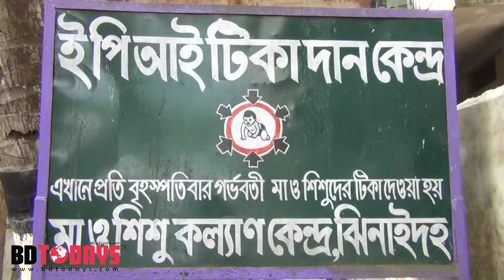ঝিনাইদহে পরিবার কল্যাণ সেবা ও প্রচার সপ্তাহ, Family Welfare Service and Publicity week in Jhenaidah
ঝিনাইদহে পরিবার কল্যাণ সেবা ও প্রচার সপ্তাহ’র উদ্বোধন || Family Welfare Service and Publicity Week in Jhenaidah

‘পরিবার পরিকল্পনা সেবা গ্রহণ করি, কৈশোর কালীন মাতৃত্ব রোধ করি’ এ শ্লোগানকে সামনে রেখে ঝিনাইদহে পরিবার কল্যাণ সেবা ও প্রচার সপ্তাহ’র উদ্বোধন করা হয়েছে।